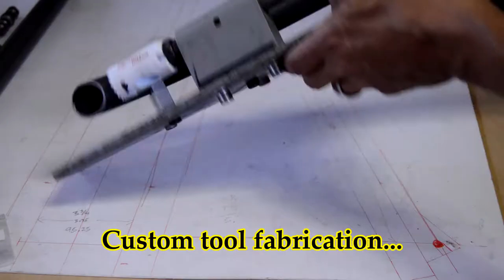Channel trailer 2018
Quick overview of the things you'll find on this channel.  Most of the videos are bicycle related (hacks, repair and maintenance tips, custom build ups, but lots are general metal fabrication and welding. I like to tinker with stuff, build, modify, review and use tools - all of which I have videos of.
Sometimes I have random stuff that is none of the above as well...